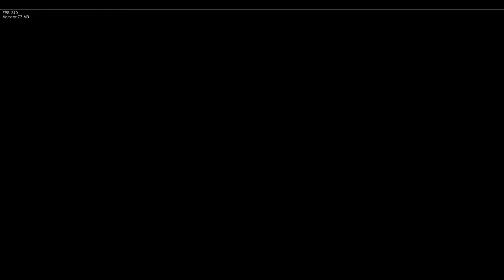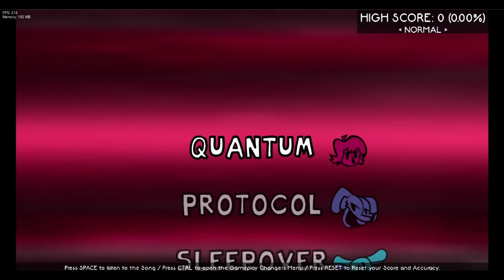how to ruin you fc in fnf (the funkin' files - spin, one miss)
despite me being a bit salty, this fnf mod is oddly fun to play. I recommend playing it if you have the time.

(before you ask, no, I will not become a fnf channel, i don't play the game much and I don't want this channel to end up being something i don't enjoy playing as much. I hope you understand.)